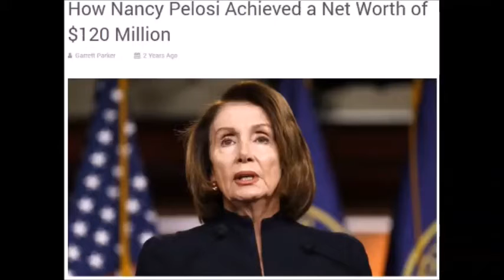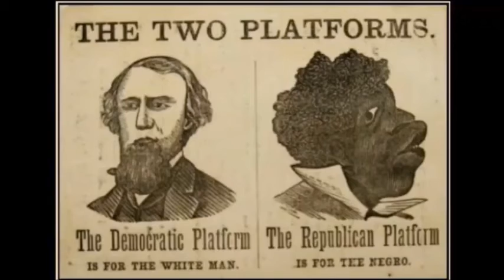We Are Democrats Let's Make History